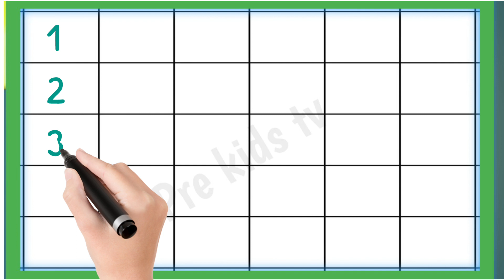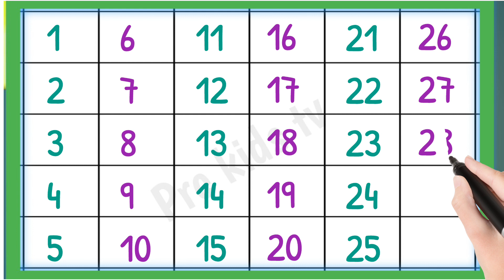ginti Hindi me| Hindi me ginti pahade| ek do teen char panch| count 1 se 100 Tak| 1 to 30| 12345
Number song | ginti | गिनती | counting 1 to 10 | counting 1 to 20 | 1234 Numbers. ginti in hindi 123

Number song | ginti | गिनती | counting 1 to 10 | counting 1 to 20 | 1234 Numbers. ginti in English
1234 ginti
1234 गिनती

• ginti | ginti hindi m...
123
12
1 se 10 tak ginti
1 2
1 2 3
1 2 3 4
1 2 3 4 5
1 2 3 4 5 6
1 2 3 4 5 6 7

1  se 100 tak ginti, ek do teen, 1 se 50 tak ginti, ginti song, ginti hindi me, one two three countingek
1 2 3 ginti
12 ginti
123 ginti
1 se 50 tak ginti
1 se 100 tak ginti
1 se lekar 50 tak
12 sau tak
50 tak ginti
ginti 1 se 100 tak
1 to 50 tak
1 se lekar hundred tak ginti
ginti so tak
ginti abcd
1234
1234 counting
123 numbers song
1234 numbers song
1234 bachao ke liye ginti
1234 ginti 1 2 3 4
1234 ginti 100 tak
one two three,
1 to 20 cheenti
1234 bacchon ki ginti
learn_to_counting
1 2 3 4
ek do na
1 2 3
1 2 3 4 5
ginti 1 2 3 4

bachchon ki ginti
1 2
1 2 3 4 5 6
12 ke ginti
123 so tak
ek do ginti
ginti wala
गिनती वन टू
Numbers song Train
ginti
गिनती
abcd
123
1 se 10 tak ginti
12
1234
ginti ginti
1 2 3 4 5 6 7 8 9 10
abcd song
counting
एबीसीडी
1234 गिनती
12 ginti
1 से 100 तक गिनती
123 ginti
song
123 song
1 se lekar 10 tak ginti
गिनती गिनती
1 to 10
ek do ginti
1 se 10 tak
123 गिनती
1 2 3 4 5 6
1 se 20 tak ginti
10 tak ginti
hindi song
1 2
1 to 100
1 se lekar 10 tak
1 2 3 4
ginti ginti ginti
1234 song
abcd abcd
genti
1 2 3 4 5
1234 ginti
1 to 10 tak
1 2 3 4 ginti
ginti 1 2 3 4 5
1 2 3
वन टू
1 se 100 tak ginti